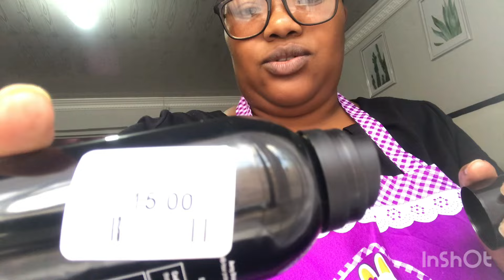Weekend Vlog: Alwande’s Netball/ Grocery Top up/ Clothing Haul / Cook with me🍱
Please follow me on
facebook = akhona jaca Shoba
Musician: Brookle